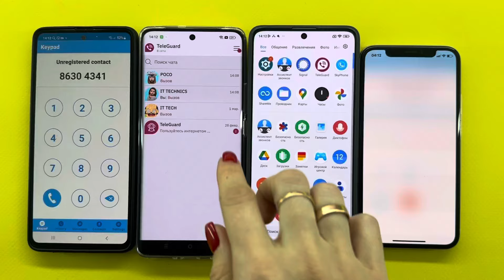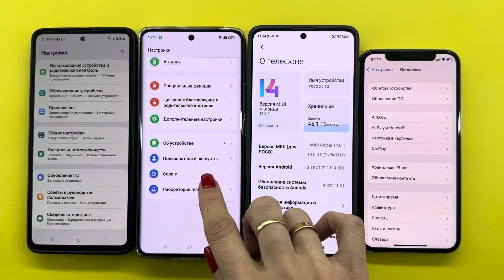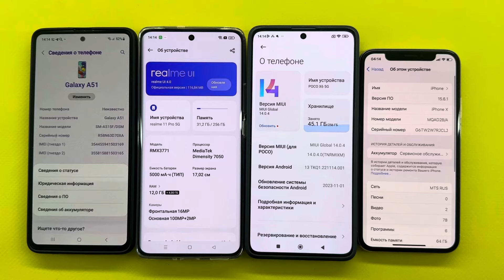Incoming + Outgoing Call Social Media SkyPhone+ TeleGuard IPhone X+Samsung A51+Poco X6+Realme 11 Pro